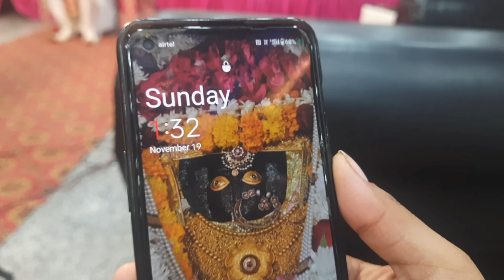Wedding Vlog|| Suchita & Prateek ki Shaadi❤️